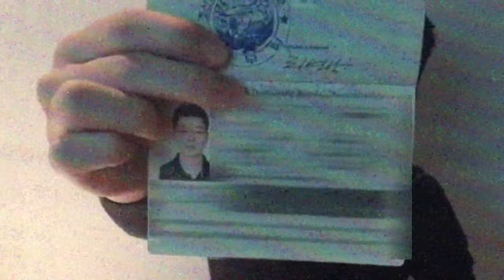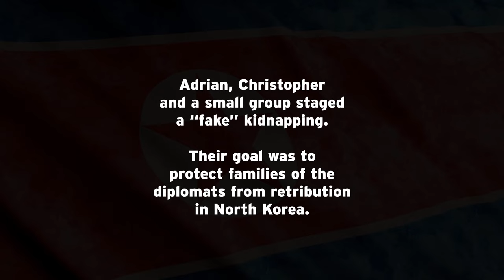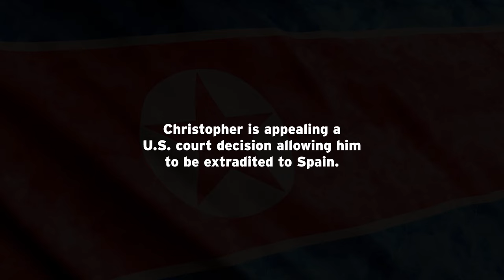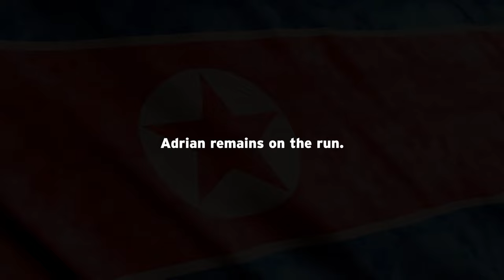The Secret Mission to Overthrow the North Korean Regime | The Rebel and the Kingdom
An inside look into the true story of the ordinary people like Adrian Hong and Christopher Ahn who created an underground organization to fight the North Korean regime, based on “The Rebel and the Kingdom”, the latest book from Bradley Hope.

This short documentary features an exclusive interview with Christopher Ahn, the only person to be arrested after a fake kidnapping of a top North Korean diplomat in Madrid went awry. The botched plan was orchestrated by an underground organization led by Adrian Hong with the goal of undermining the Kim Jong-un regime by helping North Korean diplomats defect. Adrian Hong remains in hiding.

Christopher describes meeting Adrian over ten years ago and how he got involved with his underground group. In 2017, Christopher played a key role in ferrying Kim Han-sol, the nephew of Kim Jong-un, to safety after his dad Kim Jong-nam was assassinated in Malaysia. Christopher’s life has been upturned in the aftermath of the Madrid incident, and he is currently fighting extradition to Spain.

“The Rebel and the Kingdom” is out 1 November 2022. To learn more about the unbelievable story of Adrian, Christopher and the organization Free Joseon, and to pre-order the book, Audiobook and e-book versions are also available.